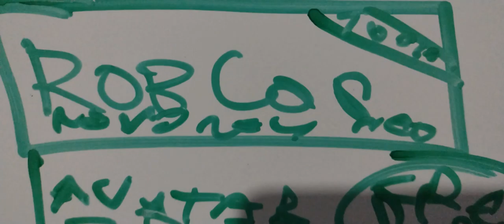unbockzin meh roblos avtar!!!!!!!!!!1!!1!!!!1!!!!!!!!!!! (NOT CLICKBAIT)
jk lol